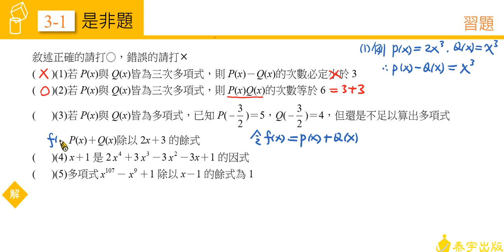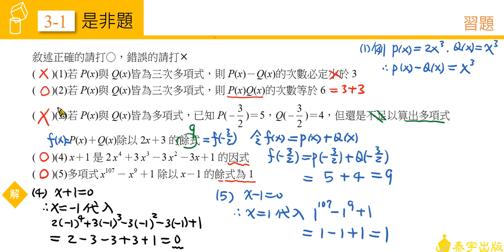高中數學第一冊 3-1習題 第1題